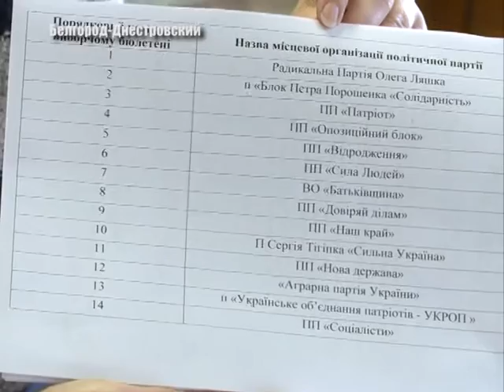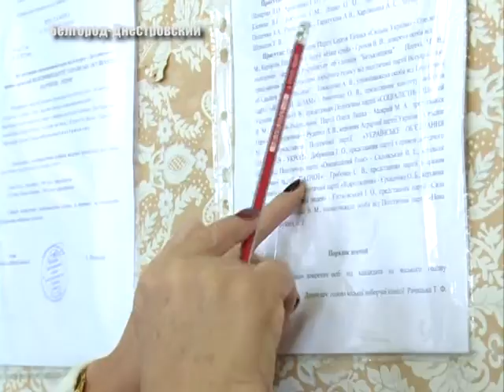День выборов не за горами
Работа в избирательной  городской комиссии  Белгород-Днестровского идет полным ходом. Ведь до местных выборов в Украине осталось  совсем немного времени. О том, как будут выглядеть бюллетени 2015 года -  расскажет  Татьяна Карпенко